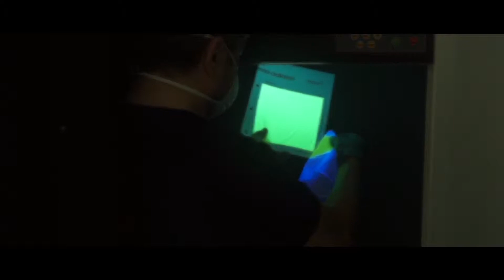C A EMPRİME TANITIM FİLMİ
C A EMPRİME - Tanıtım Filmi
Detay Work Creative Agency